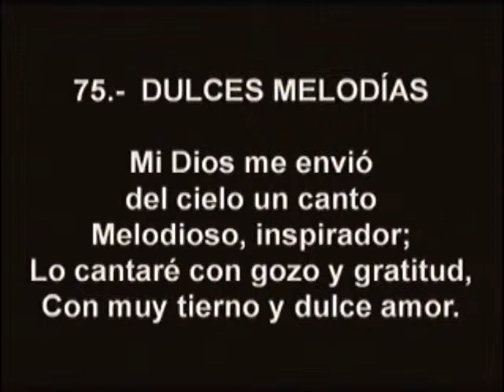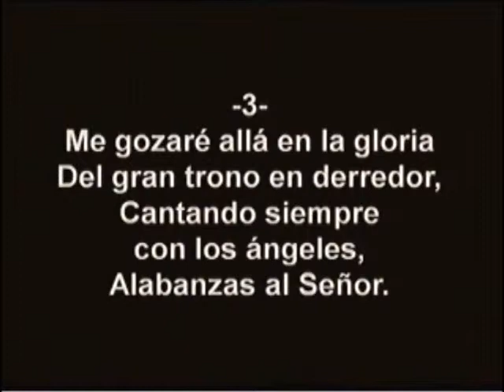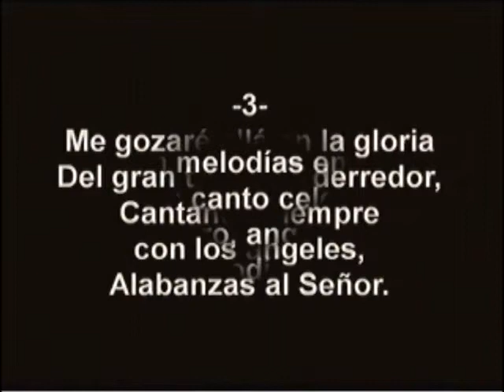Dulces Melodias - Miembros de Miami